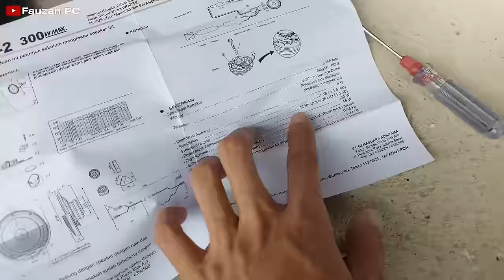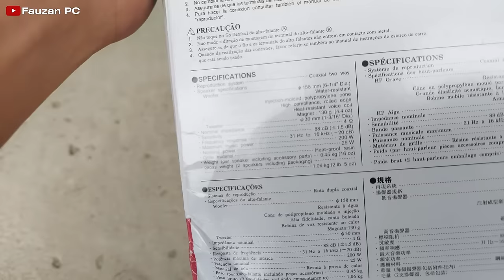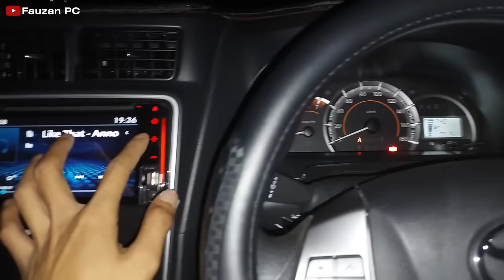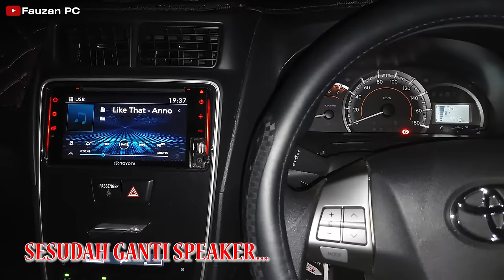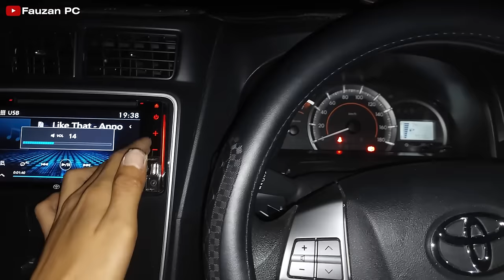Cara Ganti atau Pasang Speaker Pintu Mobil Dengan Mudah